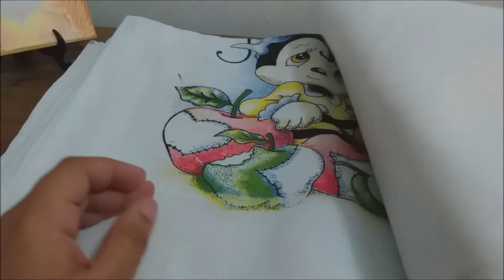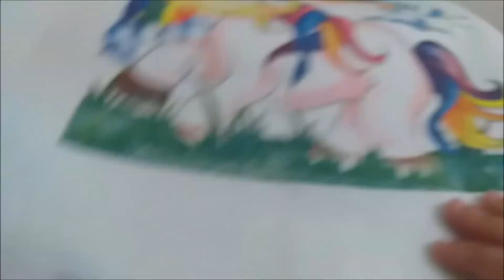RECEBIDOS MÊS DE SETEMBRO, PANOS DE PRATO!!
Olá meu nome é Leila Matos sou artesã minha arte predominante é o Tricô e Crochê .🧶🤗

No vídeo de hoje irei apresentar os recebidos do mês de setembro, panos de prato!!

Convido vocês a conectarem comigo💻🖥📱

Aguardo vocês 🧶🤗🤝🏽
Bjos Leila Matos 🧶🤗💋